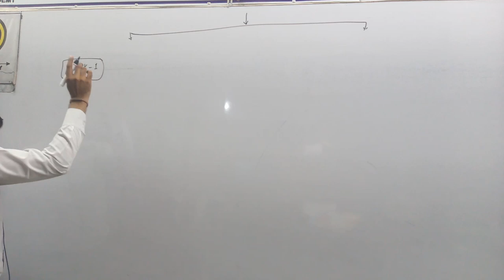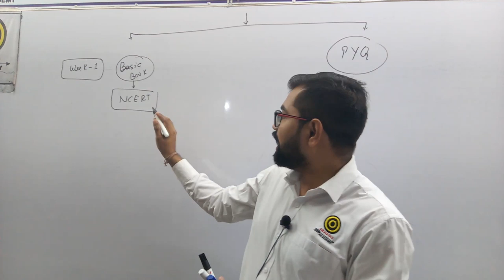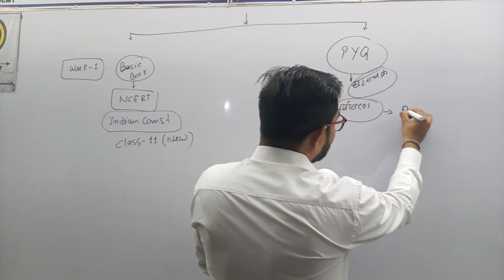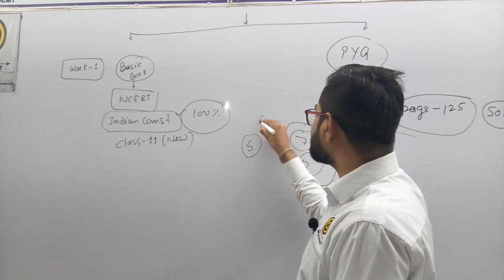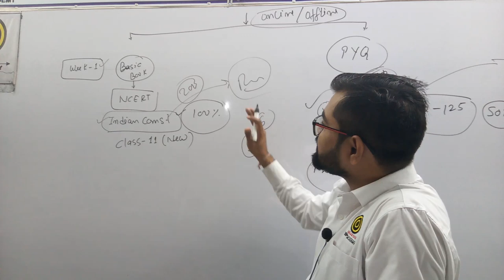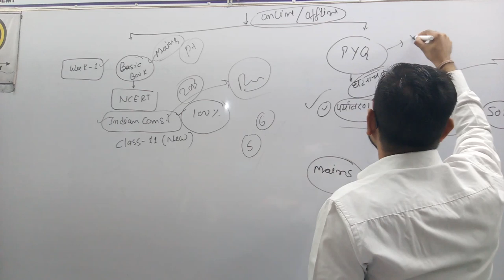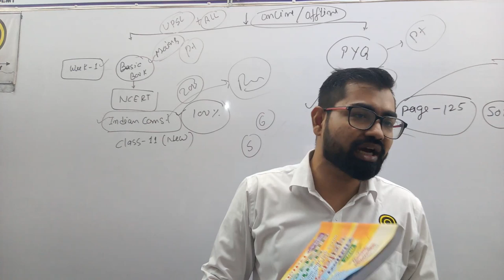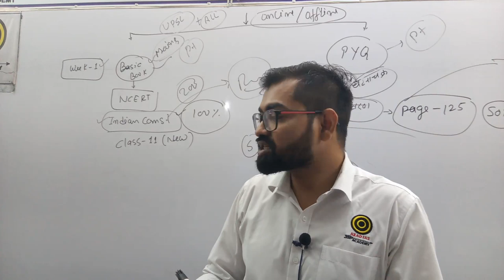Target Week-01 [Self Study Program] Online & Offline Batch